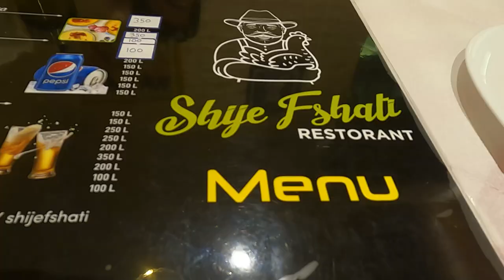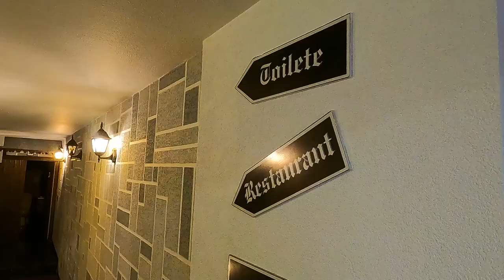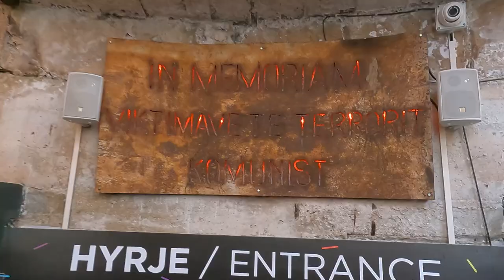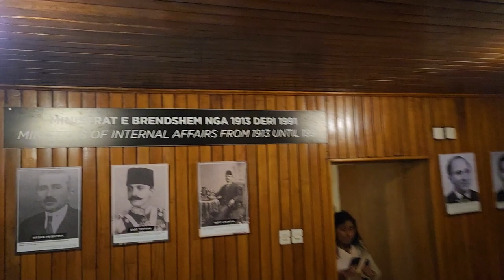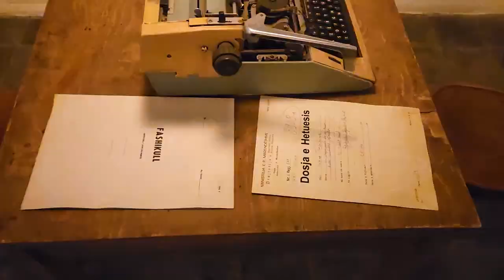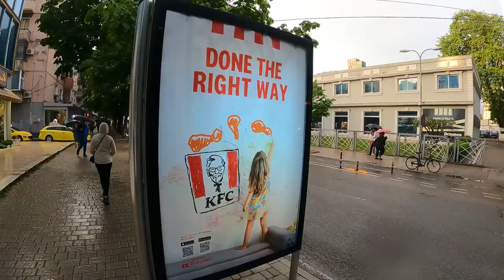Albania - A Day in Tirana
We arrive in Tirana after a beautiful roadtrip through Albania.

Without much time to spend, we try take in as much of the beautiful city as we can before flying back to Dubai.